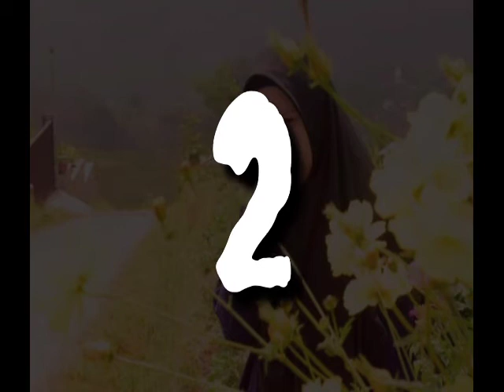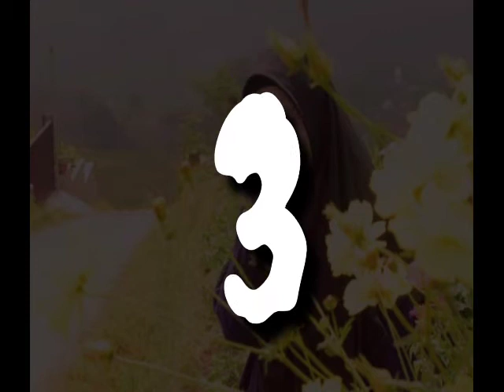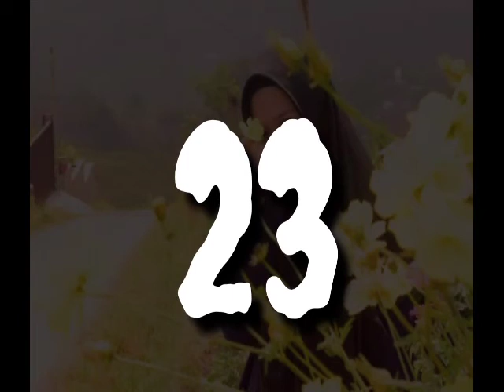Kumpulan Backsound Cinematic No Copyright || Top 30 Youtube Studio